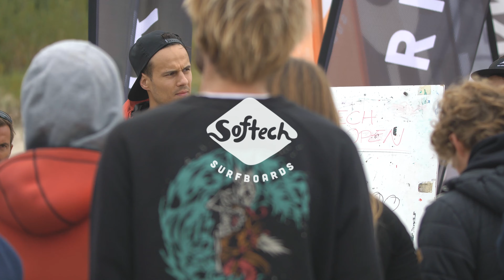Softech Open - videorelacja z zawodów surfingowych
To wydarzenie na przejdzie do historii. Pierwsza edycja zawodów surfingowych na Bałtyku z wykorzystaniem wyłącznie desek piankowych. Długo czekaliśmy na odpowiednią prognozę, która w końcu pojawiła się we wrześniu. Czyste fale, duża frekwencja i świetna atmosfera umożliwiły rozegranie konkurencji kobiet i mężczyzn. Było na co popatrzeć!

Softech Open Women:
1. Kinga Matuszyk
2. Karolina Marczak
3. Kasia Rakowiecka

Softech Open Men:
1. Kuba Kompała
2. Maciek Zalewski
3. Piotr Niesiobędzki

Video: Daniel Dmytrów
Foto: Krzysztof Jędrzejak
Sponsorzy: FCS Polska, Softech, Surf People, Surf Inc., Happy Socks Polska, Red Bull, Cuna, Unda, Manera, Baltic Kooks, Fu Wax
Sędziowie: Ewa Kilian, Agnieszka Osińska, Bartek Kulczyński
Organizatorzy: Bartek Kulczyński i Kuba Urbański